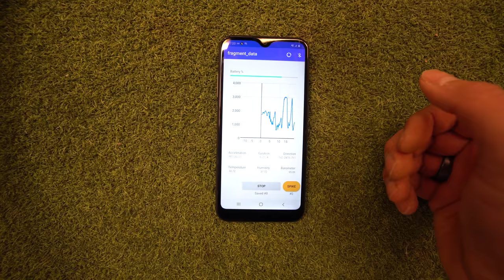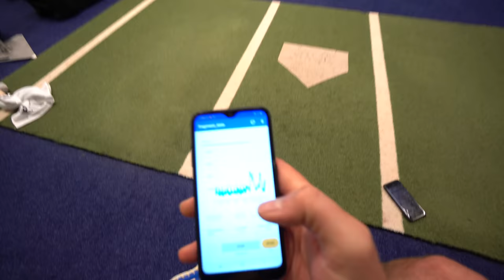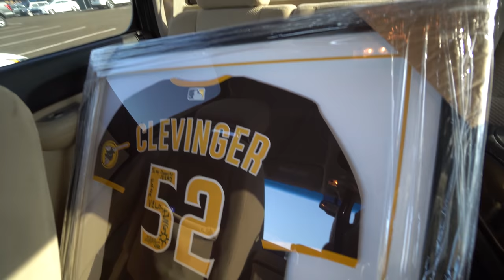Trevor Bauer's Thoughts on Celebrations!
Wasn’t feeling the best last week, but worked through it!

My McLaren got delivered to my house in LA, so I got to drive it to the field for the first time this year.  I’m getting more settled into my place, so I decided to do some decorating without the proper tools LOL!

Also ranking some sword celebrations that were sent to me on Twitter, so send yours in!

Help me get to my goal of 420,000 subscribers by the end of 2021!